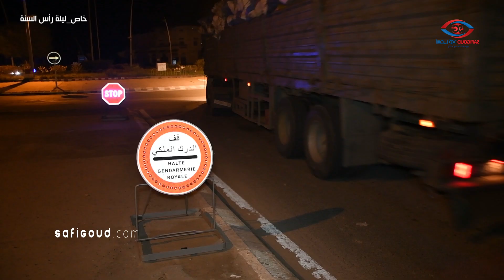بقيادة القائد الإقليمي عبد الفتاح أمراش...ها كيفاش تجندت عناصر الدرك الملكي بآسفي ليلة رأس السنة .